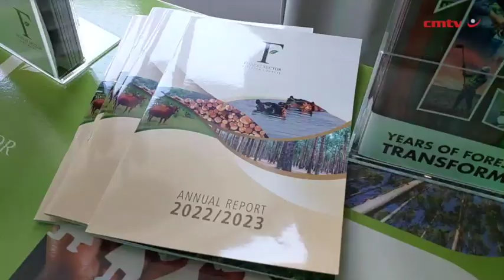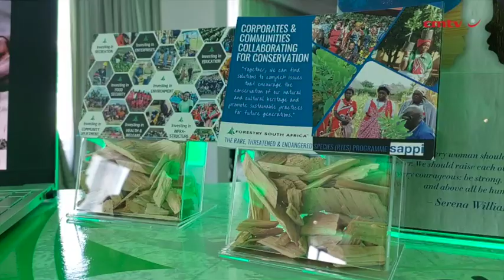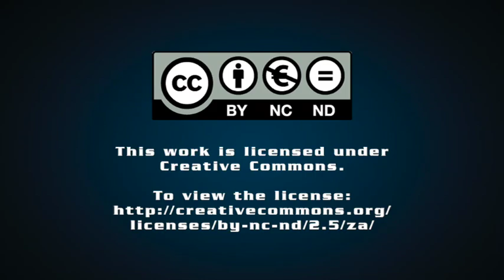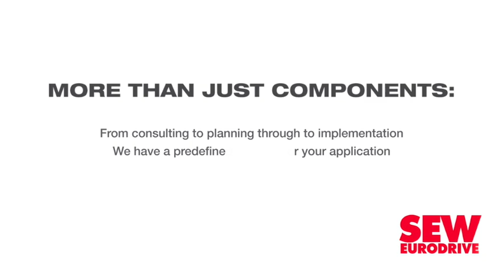Forestry sector calls for collaboration to build on transformation progress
While the forestry sector has achieved notable progress in transformation over the past 15 years, more needs to be done to ensure the sector is sustainable and creates long-term value for stakeholders and communities.

This was the key message from speakers at the Forestry Sector Charter Council’s (FSCC’s) fifteenth anniversary event, held in Johannesburg, on October 9.